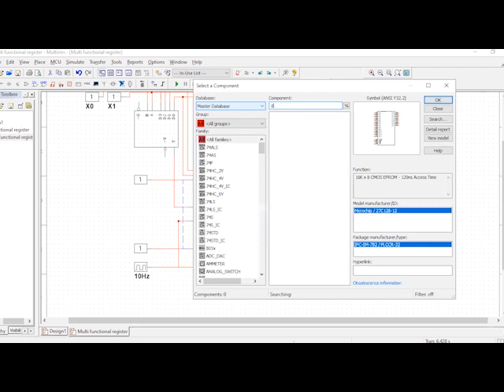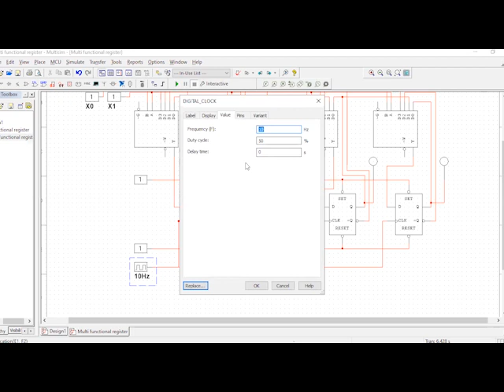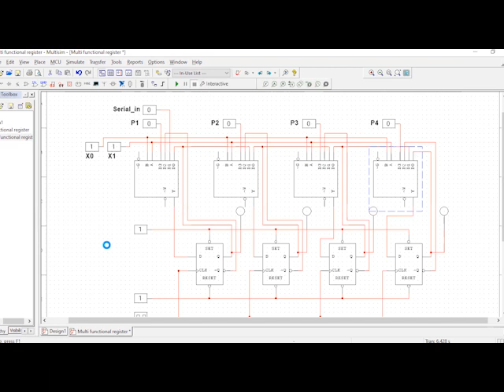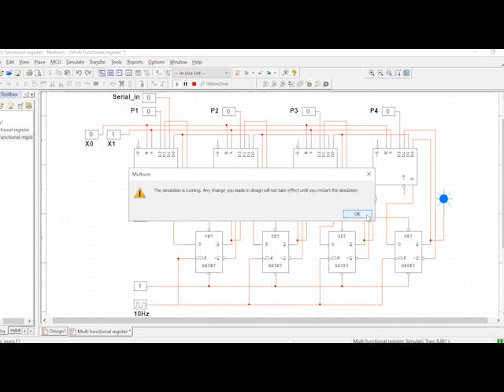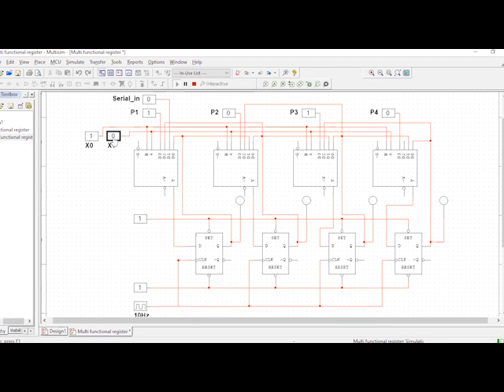Multisim Lecture 9 || Universal Register Circuit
In this lecture, design of universal register with different functionalities is discussed in detail.